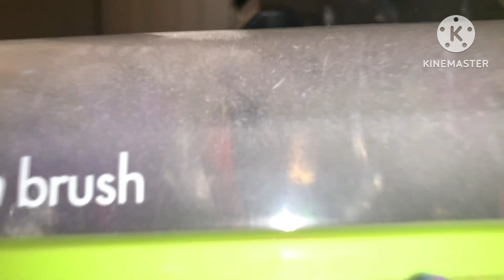5K Pt. 3 🎉 Vac Room Mess Test